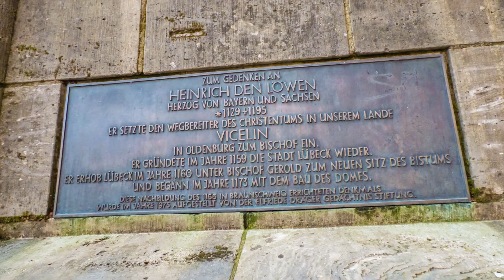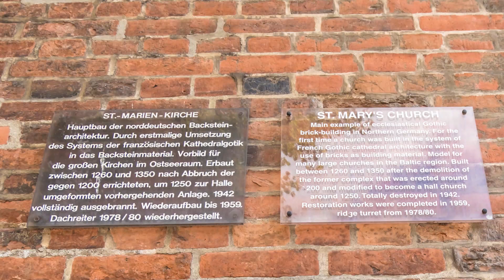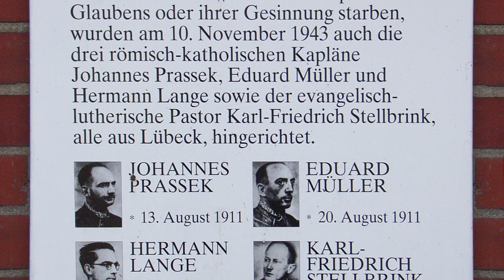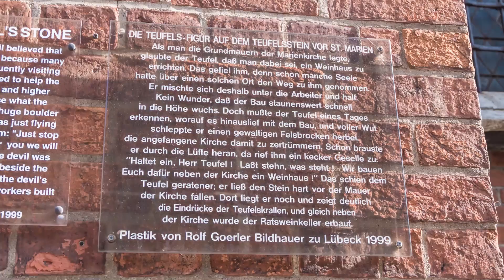Город Любек, Германия: история и легенды (English and Russian subtitles)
Отправляемся в Любек (Германия). Вы узнаете, почему горожане хотели снести главный символ Любека – Голштинские ворота;  увидите, сколько стрелок на часах башни собора Святого Якова, и услышите чертовски интересную легенду о хождении по барам в рабочее время.

Фотографии и видео наши. Также использованы иллюстрации из следующих источников:
1. Гугл-карты
Исторические фотографии:

Музыка/ music
Church Bell Celebration by Doug Maxwell/Media Right Productions
Arriba Mami by Jingle Punks